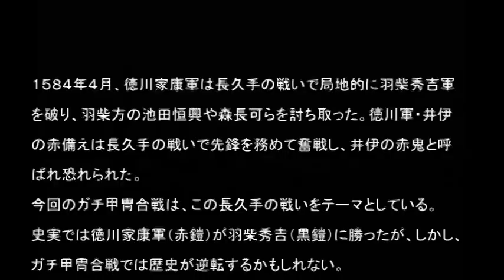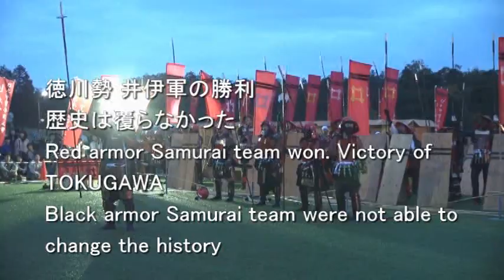Samurai battle, ガチ甲冑合戦・格闘家・菊野選手も参戦2017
戦国時代のリアルな戦いを追求する「ガチ甲冑合戦」
●今回は格闘家・菊野選手も参戦した長久手の戦い全編です。
さらにディープな実戦武術の技法（英語、日本語解説入り）について知りたい人は、メンバー登録をお願いします。
Skills of Essence of Samurai battle:
最新情報は「ガチ甲冑合戦」twitter やfacebookで
武器を持った暴漢への対処・総合実戦護身術　功朗法サイト